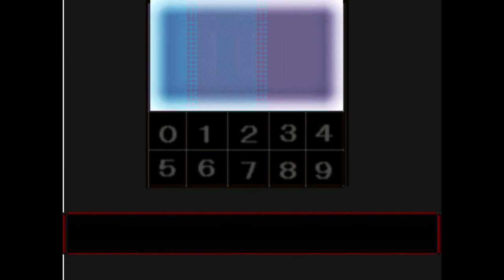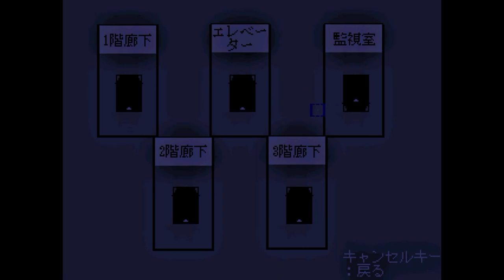とある少女の恐怖記憶ファイナル【記憶少女 THE END】実況 Memory13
久しぶりの絶叫回ｗｗ

幽霊の防衛網を潜り抜けろ！みんなで脱出する手がかりをさがすんだ！